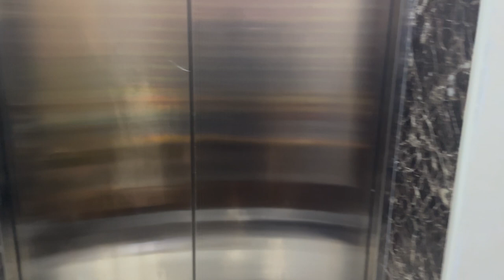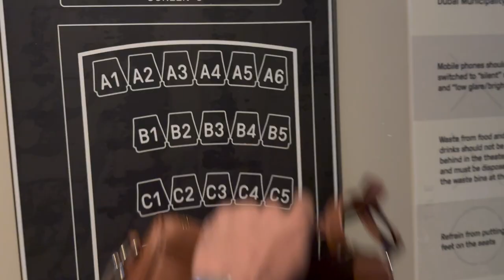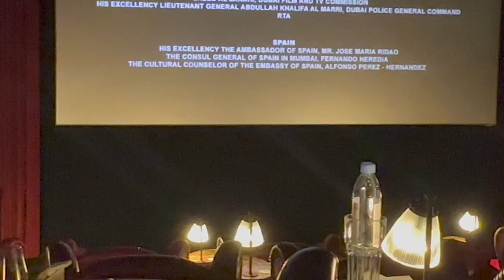Pathan Movie Review | Fahad Khan Vlogs | An Unforgettable Experience with Voxy Cinema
Join us as we take you on a journey to Dubai for a special review of the highly anticipated film, "Pathan".
Pathaan Movie Featuring Shah Rukh Khan & Deepika Padukone with John Abraham is the Beginning of Desi Spy Universe in Bollywood, A Secret Agent who will fight against Another Monster who will stop at nothing but Revenge!

Voxy Cinema brings you an exclusive behind-the-scenes look at one of the biggest Bollywood blockbusters of the year. Get ready for non-stop action, thrills and an unforgettable experience.
Do leave your Public Review in the Comments Section.